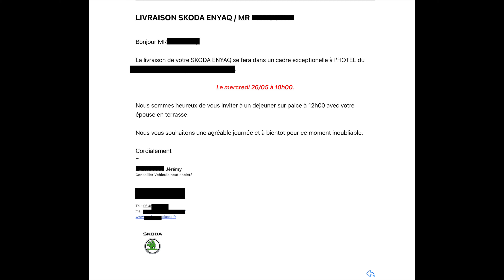SKODA ENYAQ IV 77KWH: Elle arrive enfin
date de livraison annoncée pour mon ENYAQ IV 77KWH

Véhicule électrique SUV familial SKODA ENYAQ iV VERSION 77kWh l'autonomie varie entre 300 et 530 km selon
la vitesse de croisière en ville ou sur Autoroute ainsi que les températures extérieures

voiture électrique, SKODA, ENYAQ iV, station de recharge